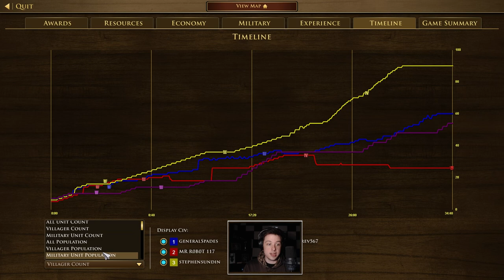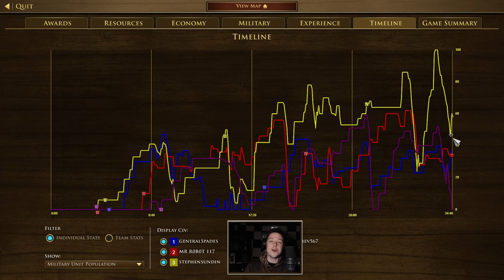This 2v2 got BLOODY!!! [AOE3 #30]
It may not be the highest ELO game, but you couldn't ask for a better back-and-forth!

Follow along and enjoy, and huge thanks to everyone who likes, comments, or subscribes!

Replay provided by GeneralSpades. Video produced and casted by Mr_V.  All credit for gameplay goes to the players.

If you want to appear on the channel, send your replay to my email!